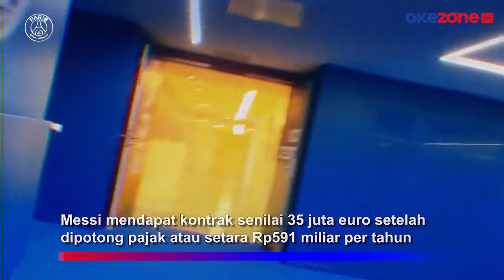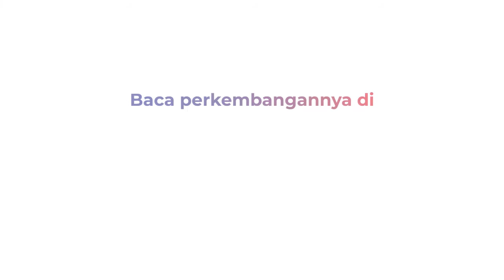Promosi Keren PSG Spesial Buat Messi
Sepertinya Lionel Messi benar-benar dijadikan komoditas bisnis untuk Paris Saint-Germain (PSG). Beberapa video promo dibuat untuk mengenalkan sosok ikon barunya itu. Salah satunya adalah video ini.

Seperti diketahui, Messi mendapat kontrak senilai 35 juta euro setelah dipotong pajak atau setara Rp591 miliar per tahun. Jika dibagi per bulannya, Messi akan mendapat Rp49 miliar. Kemudian per pekannya Rp12,3 miliar.

Jika dihitung seharinya, maka Messi dibayar Rp1,7 miliar. Per jam Striker berjuluk La Pulga meraup Rp70,4 juta. Per menitnya Rp1,17 juta, dan Rp19,5 ribu untuk bayaran per detik.